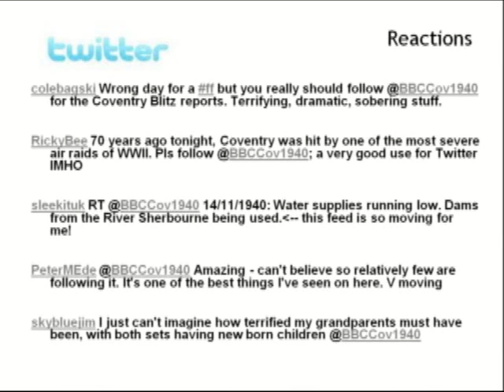Siobhan Harrison at January's CWSMC